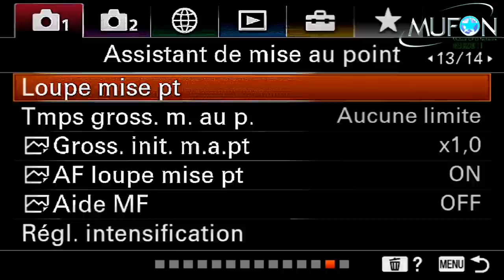تصاویر زنده دیدنی و زیبا به مدت نیم ساعت از سطح ماه که به وسیله تلسکوپ حرفه ای موفان تهیه و ضبط شده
تصاویر زنده دیدنی و زیبا به مدت نیم ساعت
از سطح ماه که به وسیله تلسکوپ حرفه ای موفان تهیه و ضبط شده